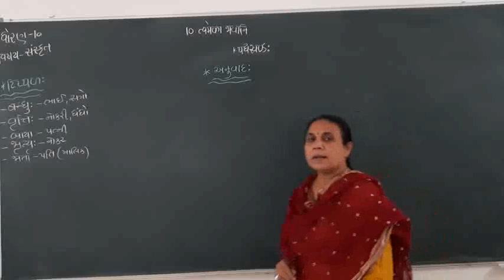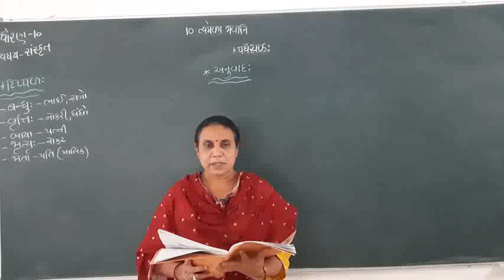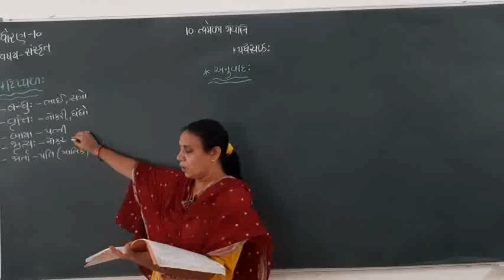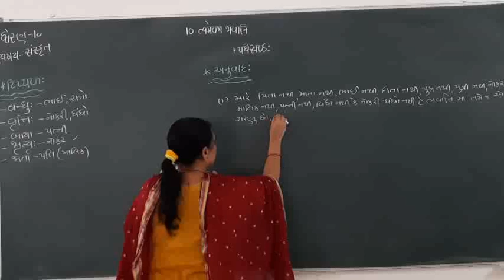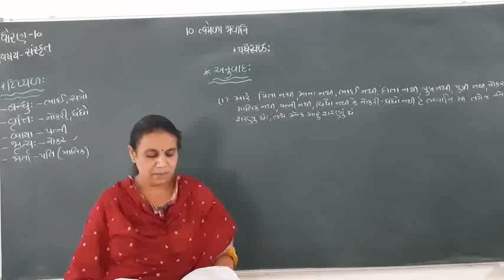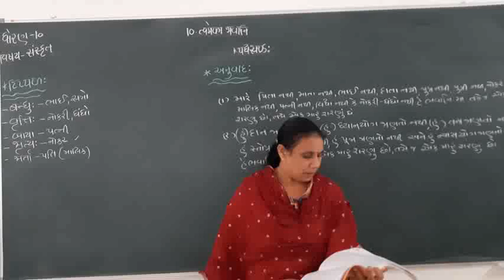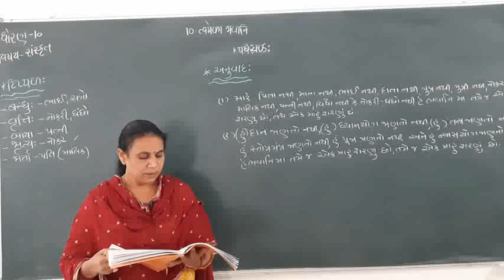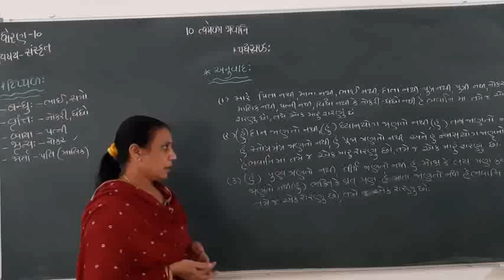Std 10th Sanskrit पधखंड 10 Lec.1#BY...K D BALEVIYA